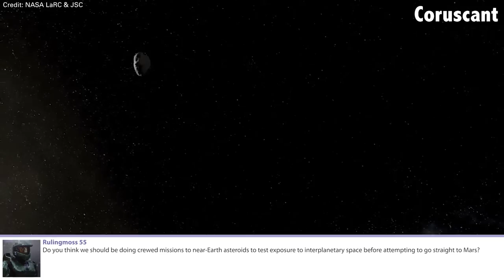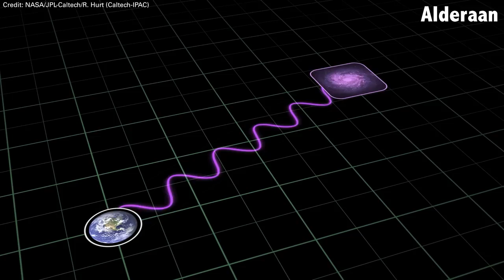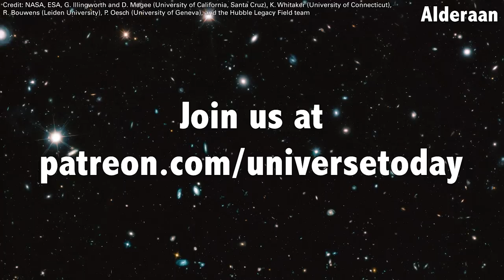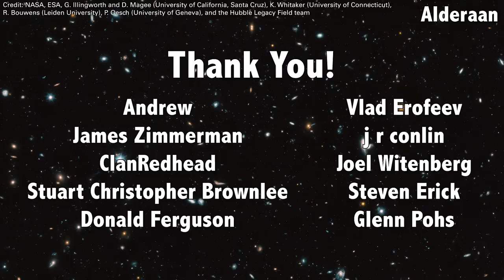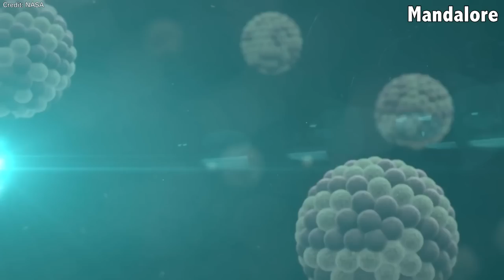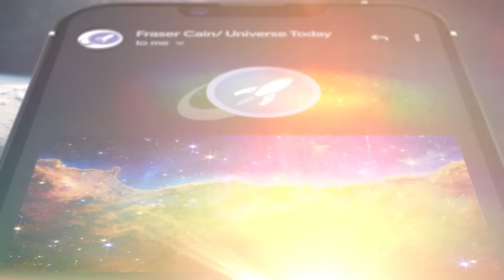Human Missions to Asteroids, Rockets and Global Warming, Dark Antimatter | Q&A 204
Does the Black Knight satellite really exist? Can JWST explore the Oort cloud? Did we hopelessly contaminate Mars with life? Would I fly on the dearMoon mission without the abort system? Should we do crewed missions to near-earth asteroids? Answers to all these questions and more in this week's Q&A with Fraser Cain!

00:00 Intro
00:46 [Tatooine] Does the Black Knight satellite really exist?
04:00 [Coruscant] Should we do crewed missions to near-earth asteroids?
06:41 [Hoth] Can we put a really good camera around the Moon?
07:39 [Naboo] Patreon announcements
09:31 [Kamino] Can JWST explore the Oort cloud?
11:48 [Bespin] Can there be Dark Antimatter?
12:36 [Mustafar] Did we hopelessly contaminate Mars with life?
16:13 [Alderaan] How do we track the movements of distant galaxies?
20:05 [Dagobah] Is there a specific direction to look at the Big Bang?
21:10 [Yavin] Does propellant contribute to Kessler Syndrome?
22:06 [Mandalore] Should we use different fuel to propel rockets?
24:37 [Geonosis] Can JWST detect Population 3 stars?
27:30 [Corellia] What size is the observable universe?
28:41 [Crait] Would I fly on the dearMoon mission without the abort system?
30:24 [Endor] Do rockets cause global warming?
32:20 [Exegol] Is it ethical to terraform Mars?